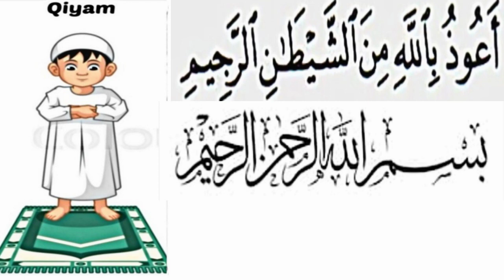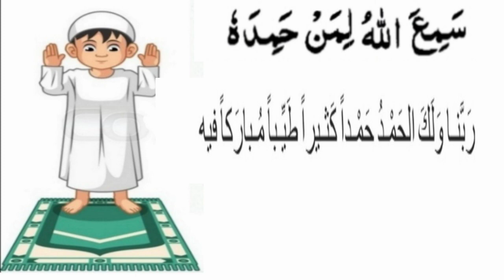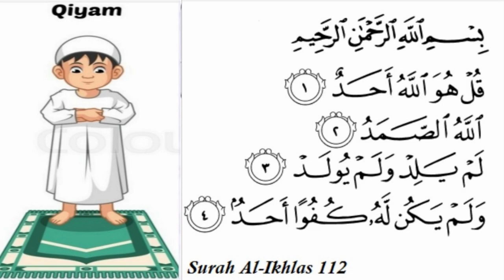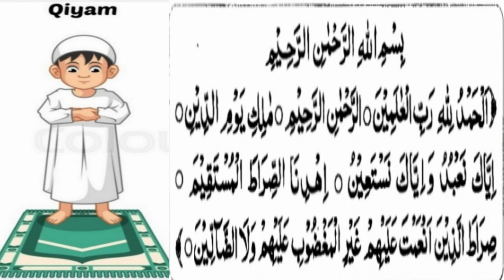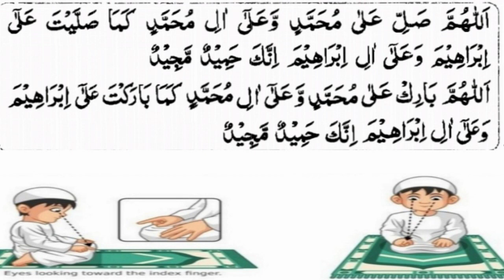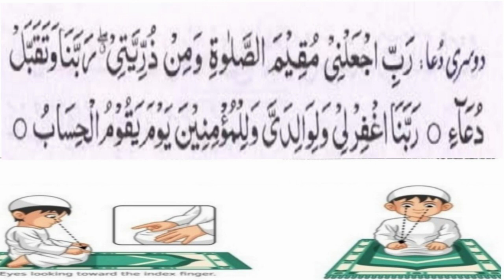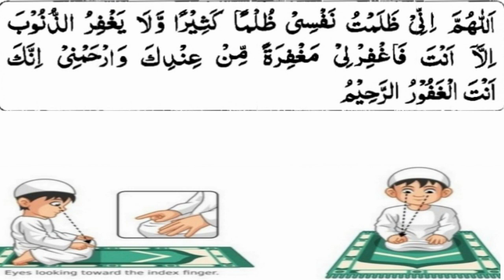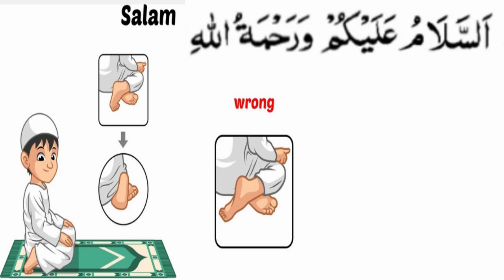آئیے نماز سیکھیں (Complete Namaz Revision)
جو شخص نماز چھوڑ دے تو یقیناً اس سے(اللہ کی حفاظت کا) ذمہ ختم ہو گیا(الحدیث)